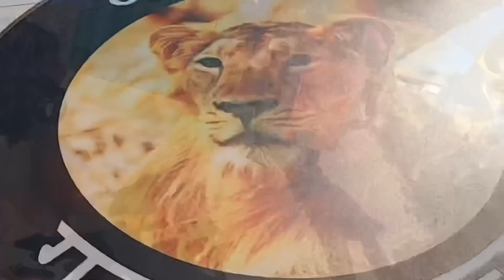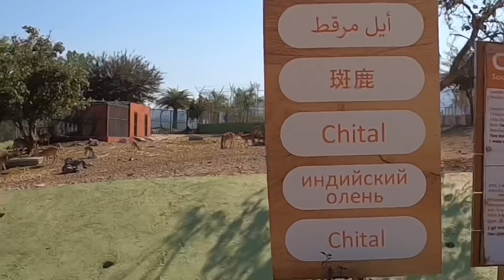Jungle Safari मध्ये एका पक्ष्यानी केला आमच्या वर attack | Jungle Safari statue of Unity | BRG Hotel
Book a train Statue of Unity

IRTC or IXIGO

Mumbai to Gujarat train

Dadar Ekta Nagar Super Fast Express train
Timings
23:50 departure mumbai
7:30 arrival gujarat

BRG Budget Stay Hotel

Www. Brgbudjetstay.com

(4.0lakh views)

(3.3lakh views )